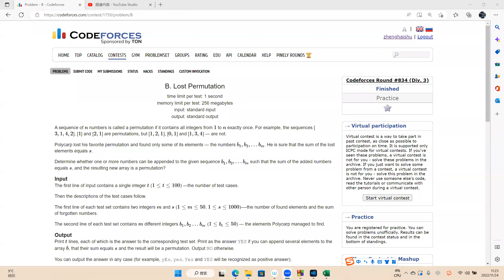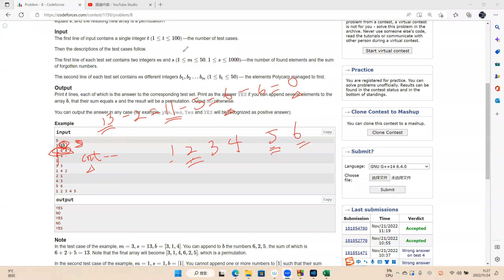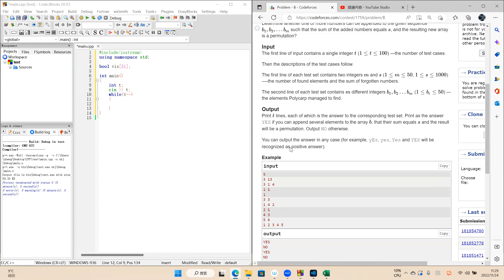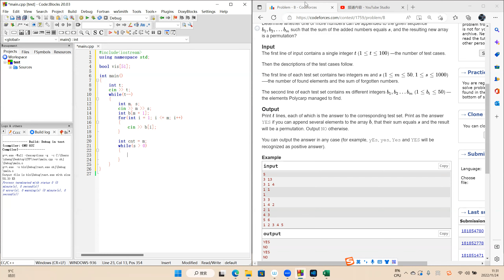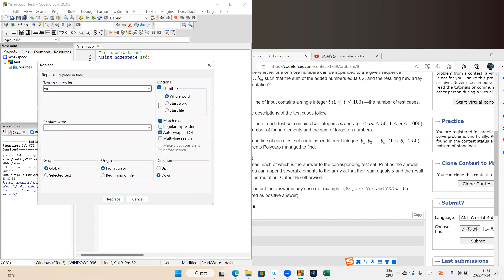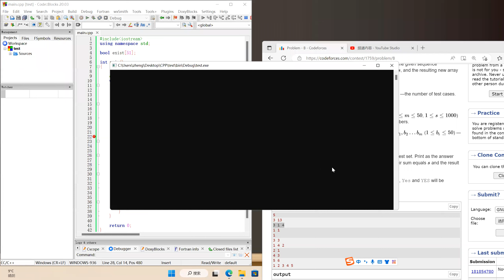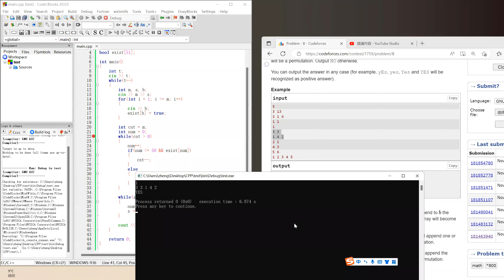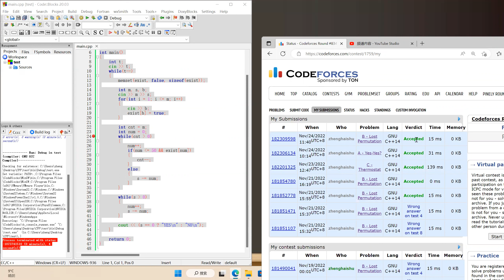Codeforces 834B Lost Permutation